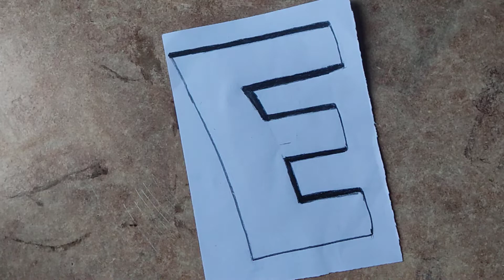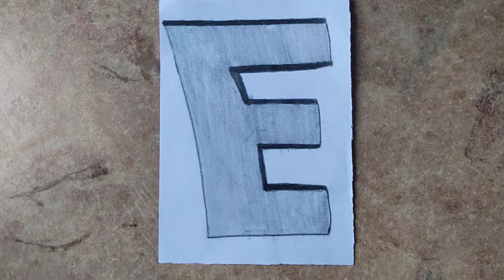How to Draw 3D E 🤩😱 | Alphabet Letters | How to Draw 3D Alphabet Step by Step | Very Easy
How to Draw 3D E.